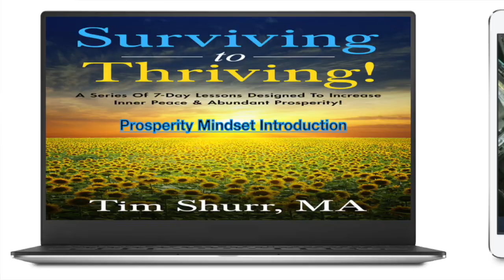Designing Experiences-designing an entire brand from scratch (2020) | Jessie States | Tim Shurr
MesmerizingPodcast JessieStates TimShurr MPI MeetingProfessionalsInternational MeetingPlannersInternational ILEA Designing Experiences At Meetings and Events!

⭐️ In this episode of "How To Be Mesmerizing!," Tim Shurr sits down with the brilliant Jessie States to discuss why designing experiences for corporate events, meeting, seminars, and conventions is a MUST for all meeting and event planners! Jessie and Tim go deep and share lots of golden nuggets for how to make your next event MESMERIZING and rememberable!

⭐️Who is Jessie States?
Jessie States, CMP, CMM, is the Director of the MPI Academy for Meeting Professionals International, where she leads and advances MPI’s professional development strategy, developing and managing MPI’s portfolio of educational products delivered through all channels, including live and digital events, educational experiences, professional certificate programs and through educational partnerships.

Jessie received the 2018 Pacesetter Award from the Events Industry Council, an honor that recognizes emerging leaders and industry supporters who exhibit individual excellence based on innovation, impact, vision, leadership, influence, collaboration, courage, perseverance and other achievements. In 2017, she earned a place on the list of 25 Most Influential People in Meetings and Events (Successful Meetings magazine) and the title Trendsetter (Meetings Today magazine).

She enhances membership value and experience for the global MPI community and beyond into adjacent spaces (market opportunities), through the development and curation of professional development content and educational partner relationships (e.g. licensing, joint venture, distribution, opportunities), while ensuring profitable monetization of content.

✅ Learn more about Jessie States at MPI.org

⭐️ Who Is Tim Shurr?
Tim Shurr, MA, is an award-winning speaker, author, and expert in Mesmerizing Leadership & Subconscious Communication. He is a leading authority on Unconscious beliefs and biases and how to rapidly train your brain for mesmerizing success!

His Shurr ! Success strategies are so effective, he's been featured on ABC, NBC, CBS, FOX, and the TEDx stage. (@)

 SHOW NOTES:

In today’s episode, Jessie States is joining Tim Shurr for a mesmerizing conversation. Jessie is a legend in the Meetings and Events field and she is the Director of Meeting Planners International Academy. She is also one of the 25 most influential people in the Meetings and Events Industry and received a Pacesetter Award with the Events Industry Council.

Jessie talks about being a Meetings and Events planner is being someone who is actually designing experiences for people to effectively learn and grow. They also share clever insights that will enhance not only your profession as an events planner but also as a leader in different aspects of your life.

Tune in now and make sure to apply what you have learned, and enjoy the good results they bring to you.

Quotes:
“Being able to create something altogether new out of something that you’ve learned from being in an immersive experience with peers is so valuable, which is why planned experiences at events are becoming more popular than traditional learning environments.” – Jessie States

“I think that confidence comes from an acceptance that failure is okay.” – Jessie States

"Failure is really just feedback. It's not personal." Tim Shurr

Meeting Planners International (@)
World Education Congress 2020

Show Notes:
(00:30) Introduction of Jessie States
(01:46) How Jessie became the director of the MPI Academy
(03:47) How the industry changed over the years
(06:02) How to choose the right medium in transferring information
(08:45) Trends in Meetings and Events
(10:46) Learning through practicing together
(13:57) Being able to reach out for mentorship and learn more from others
(15:47) Leadership happens at all levels
(17:13) How Jessie end up being a story-teller
(23;00) Joining an association
(24:57) Misconceptions about planning meetings and events
(29:10) The work-fun balance
(36:23) Having more confidence
(39:01) Trying new things
 Make Your Day A Shurr! Success

⭐️ Download your free copy of Tim's "Mesmerizing Mindset Secrets Checklist" at @m-shurr

⭐️ Grab a copy of Tim's best selling book, 👉 Get Out Of Your Way! at @

All Of Tim Shurr's Resources in one place!

☮️WANT MORE INNER PEACE AND PROSPERITY?💰